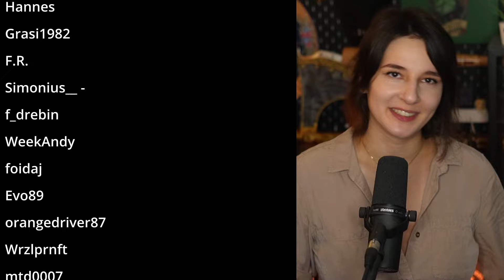Labervideo - Meine Pen and Paper Welt und mehr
Helluuu!
Hier ein kleines feines Labervideo, was in den nächsten Wochen so ansteht.
Hoffe ihr freut euch so sehr wie ich auf alles was kommt :D